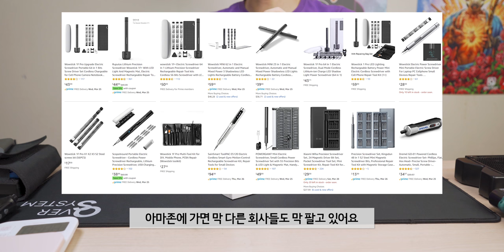맨날 컴퓨터 조립만 하던 제가 2년만에 드라이버를 새로 샀습니다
▶ 스펙
제품명 : 마끼다 DF010DSE(1.5v 배터리 2개팩)
토크 : 5N m(21단)
속도 : 200, 650RPM
배터리 : 7.2v 1.5Ah
충전 : 30W급 충전기
척 : 6.35mm(1/4인치) 퀵 릴리즈
LED : 5분(개별)
부가 장비 : 추가 배터리(1.5Ah), 비트(6.35mm(1/4인치) PH1, PH2)
무게 : 550g
가격 : 12만원

제품명 : 와우스틱 1F+
토크 : 0.15N m(수동 : 3N m)
속도 : 200RPM
배터리 : 3.7v
충전 : 40분(Micro USB)
척 : 4mm(자석식)
LED : O(3개)
부가 장비 : 비트(4mm 56개), 케이스, 삼각피스, 스크류 보관통, 자기탈착기, 흡착고정고리, 드라이버 거치대
사이즈 : 173 x 15.8mm
무게 : 200g
가격 : 4.6만원